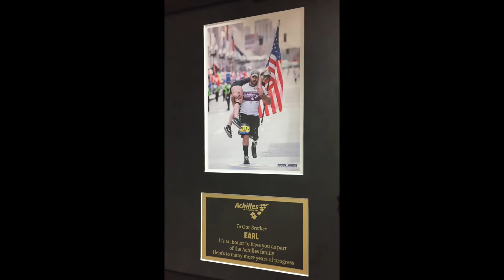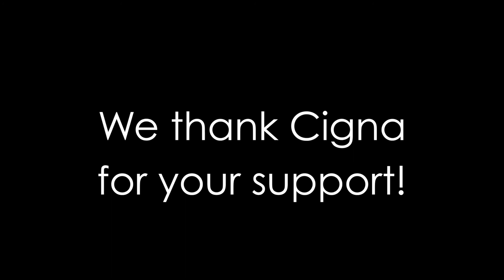2017 Achilles Hope & Possibility: Cigna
Achilles International 2017 Hope & Possibility 4 Miler.

I claim no ownership of this song at all and will accept no ownership of this song.